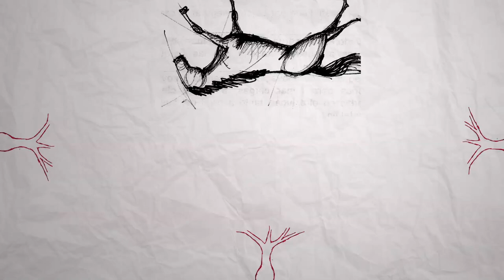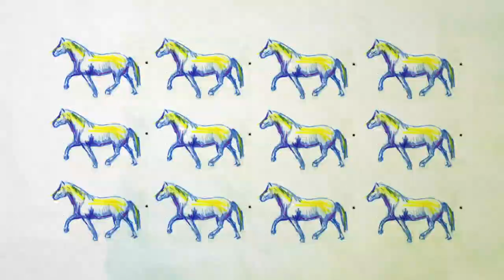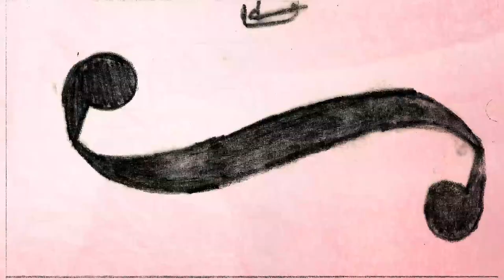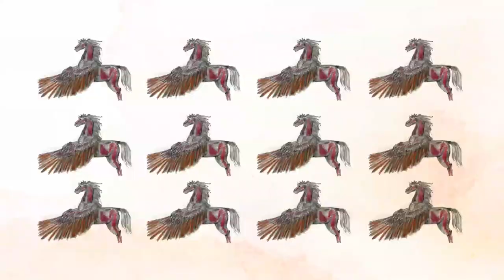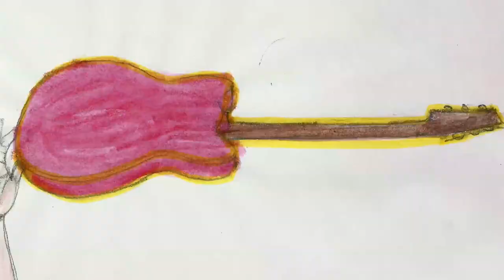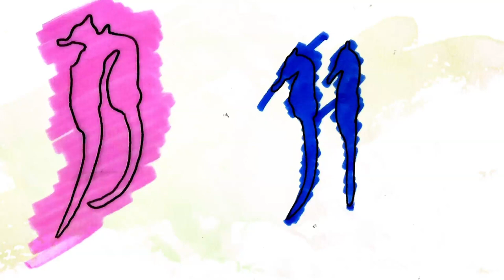Faceta - Caballito (Parte 1)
Videoclip del primer track del disco Sigamos Solos, disponible para descarga gratuita (poniendo cero en el monto)

Dibujo: Faceta (Julián Suárez)

La Chica: Luz Ovando
La Gata: UmaUma

Julián Suarez: Guitarra, Voz, Coros, Programaciones.
Carlos Canovas: Bajo.
Joaquín Camaño: Batería.
Coros Adicionales: Rodrigo Carazo

Producido por Guillermo Pigni, Andrés Fierro y Julián Suárez en TANGO Estudios.

Grabado, Mezclado y Masterizado por Guillermo Pigni y Andrés Fierro.

Cordoba, Argentina, 2014.

Dedicado a mis maestros Carlos Balderramas y Osvaldo Brizuela.